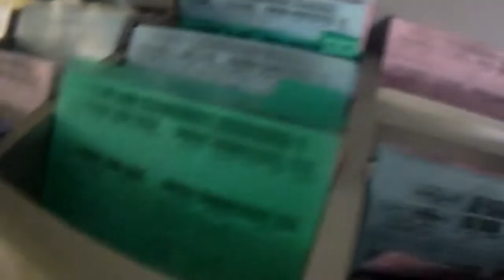De magro a fit#1-2ºdia de gym!!!!!!!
claro que é o meu 2º dia mas o meu objetivo é ganhar massa musculare e vou vos mostrar as minhas melhorias
ao longo da série.